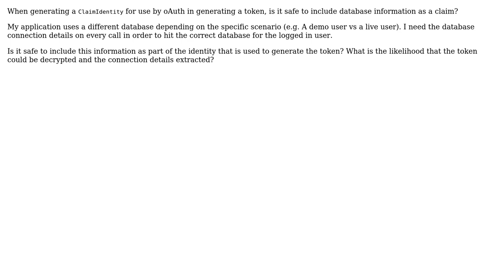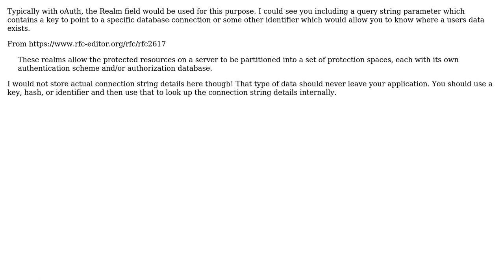Software Engineering: Is it safe to include connection data in token?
With thanks & praise to God, and with thanks to the many people who have made this project possible! | Content (except music & images) licensed under CC BY-SA | Music | Images & others | With thanks to user Obsidian Phoenix user brianfeucht and the Stack Exchange Network Trademarks are property of their respective owners. You are responsible for your own actions.